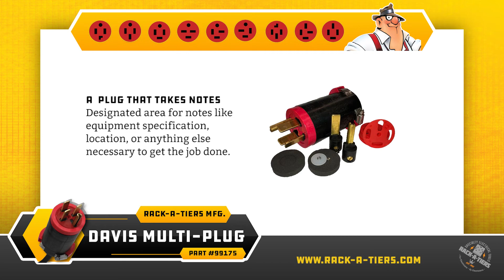This Multi Plug does 9 NEMA Configurations!-DAVIS MULTI PLUG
1 Plug – 9 Configurations!

The Davis Co. Multi-Plug is the world’s most versatile electrical plug capable of transforming into nine different industrial configurations. Each plug comes with everything you need.

With the Davis Co. Multi-Plug you’ll always have the right plug in the truck and on the shelf. The plug can be fully assembled with nothing more than a flat head screwdriver. No specialty tools required.

No more stripped screws. The electrical cord clamp system uses a simple hose clamp to secure the cord. Only one screw needs to be tightened and no plastic can be stripped.

Davis Multi-Plug Configurations:

14-30 1 PH, 125/250 V, 30 AMP
14-50 1 PH, 125/250 V, 50 AMP
14-60 1 PH, 125/250 V, 60 AMP
15-30 3 PH, 250 V, 30 AMP
15-50 3 PH, 250 V, 50 AMP
15-60 3 PH, 250 V, 60 AMP
18-30 3 PH, 120/208 V, 30 AMP
18-50 3 PH, 120/208 V, 50 AMP
18-60 3 PH, 120/208 V, 60 AMP

Features:
- UL Approved
- Built for 30-60 amperes
- Capable of 125/208/250 Volts
- 3 phase plug
- Unmatched cord clamp feature so you never lose pieces or strip the housing

𝙐𝙎 𝙎𝙄𝙏𝙀: 𝙝𝙩𝙩𝙥𝙨://𝙧𝙖𝙘𝙠-𝙖-𝙩𝙞𝙚𝙧𝙨.𝙘𝙤𝙢/
𝘾𝘼𝙉𝘼𝘿𝘼 𝙎𝙄𝙏𝙀: 𝙝𝙩𝙩𝙥𝙨://𝙧𝙖𝙘𝙠-𝙖-𝙩𝙞𝙚𝙧𝙨.𝙘𝙖/